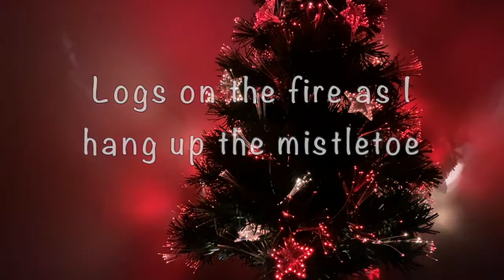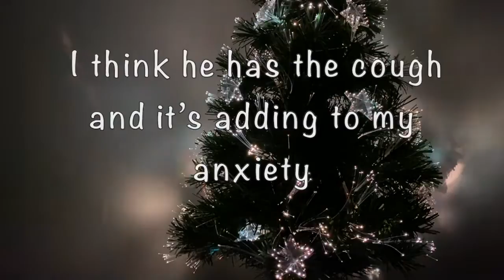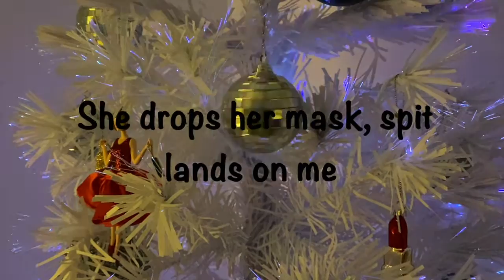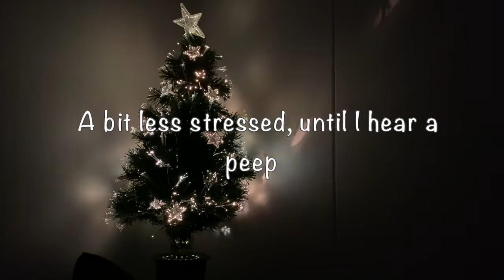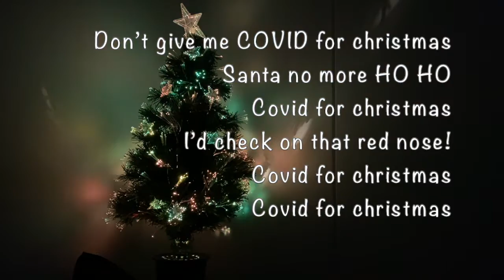IamPhillBlack - COVID for Christmas (Lyric video)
Don't spread COVID for Christmas with your loved ones this year, rather share this song! I hope it brings some Christmas cheer. Merry Christmas and stay safe out there.

(and all other music services)